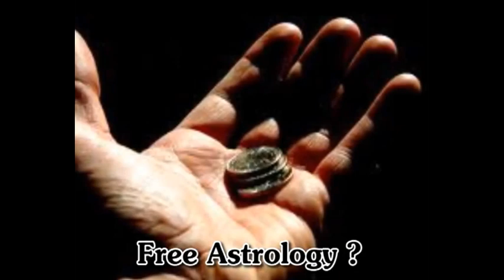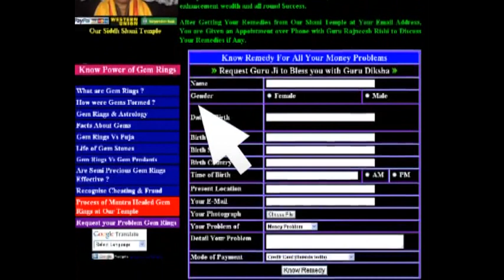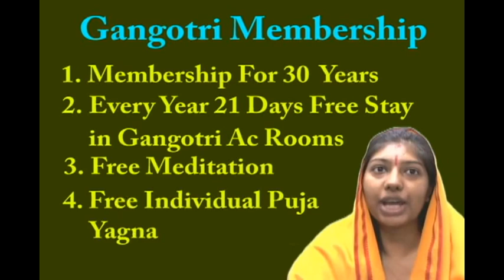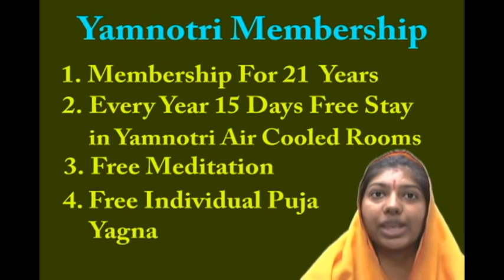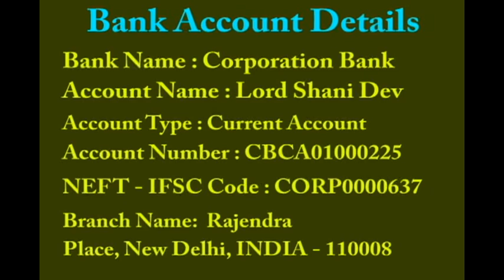Shani Birth Katha by Pujya Guru Rajneesh Rishi Ji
Param Pujya Guru Rajneesh Rishi Ji, World Famous Spiritual Guru in 133 Countries, Shani Mandir Wale, New Delhi  India.